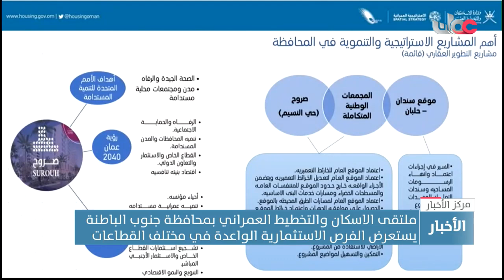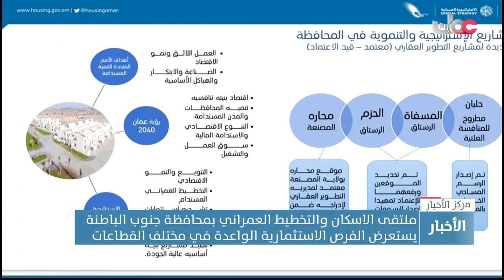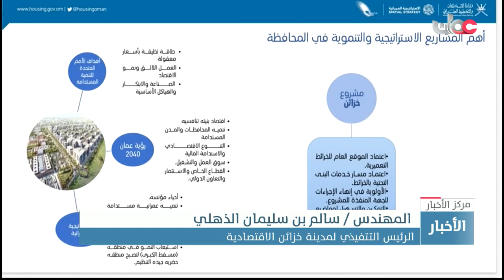ملتقى الإسكان والتخطيط العمراني بجنوب الباطنة يستعرض الفرص الاستثمارية الواعدة في مختلف القطاعات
ملتقى الإسكان والتخطيط العمراني بمحافظة جنوب الباطنة يستعرض الفرص الاستثمارية الواعدة في مختلف القطاعات
تقرير: عبدالله بن عامر اللويهي